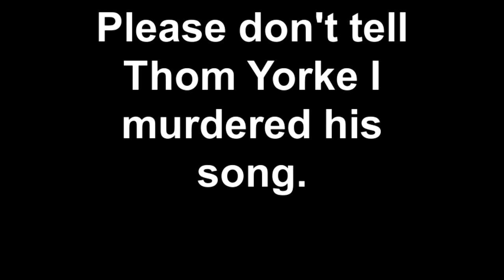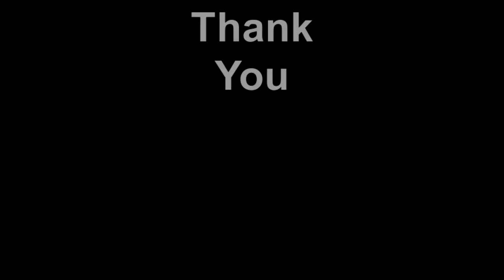High And Dry - Radiohead (Cover)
Hey, please don't tell Thom Yorke I murdered his song.
Thanks!

Please share my stuff